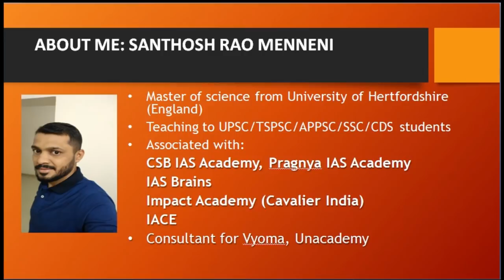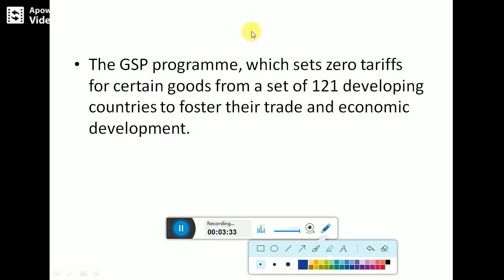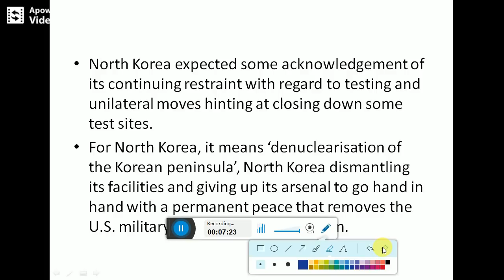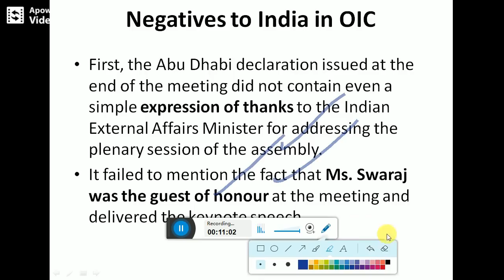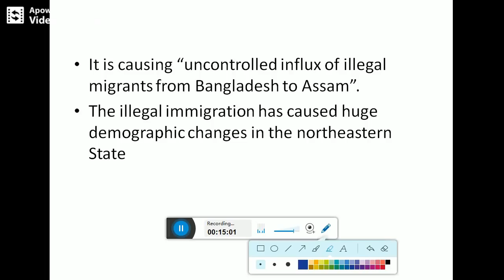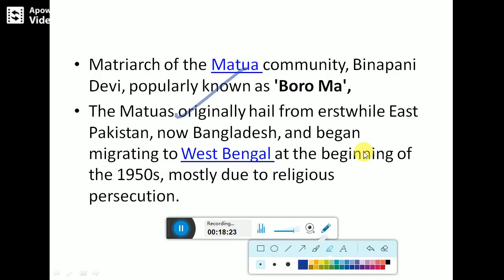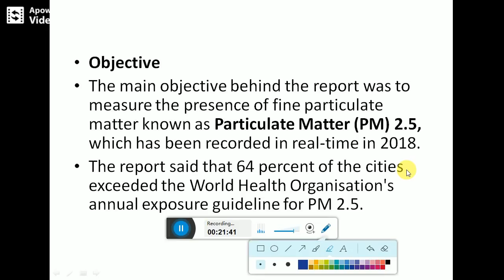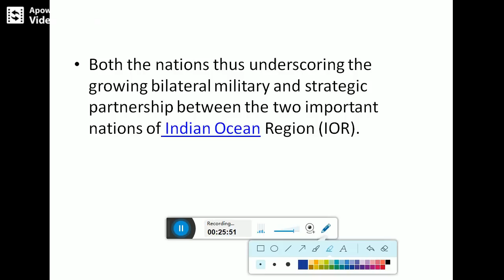Hindu News Paper Analysis in Telugu 06 March 2019 | Today Paper Analysis for UPSC Preparation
Telugu Current Affairs The Hindu News Analysis 06 March 2019 | Telugu Current Affairs Useful For Civils Preparation , APPSC, TSPSC,SSC, Railway, Banking Examinations.